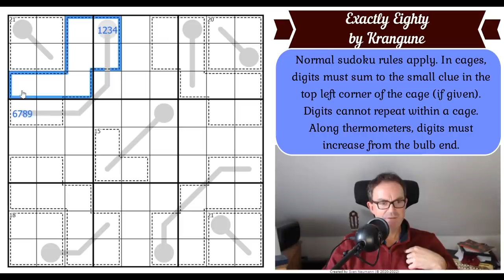How To Use The Number 80 To Fill 81 Cells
Apologies tonight's video was late coming out.  @youtube decided to take 4 hours to process it...  AAGGGHHHHhhh.

*** Today's Sudoku ***

The puzzles we've been fortunate enough to showcase over the last couple of weeks have been astonishing and today's is yet another jaw-dropper.  It's called Exactly Eighty and it's by Krangune and it's not what you think!!

Rules:
Normal sudoku rules apply. In cages, digits must sum to the small clue in the top left corner of the cage (if given).  Digits cannot repeat within a cage. Along thermometers, digits must increase from the bulb end.

To all our patrons - thank you so much for your support.  Tomorrow at 4pm sees the release of The QAS ("Quite Approachable Sudoku") Hunt!

Also five new items are now available:

 - January's monthly reward: A Star Wars themed sudoku hunt by Peter C Hayward.

Here are the links:
Steam:

▶Logo Design◀
Melvyn Mainini